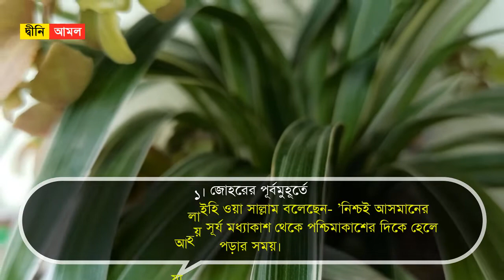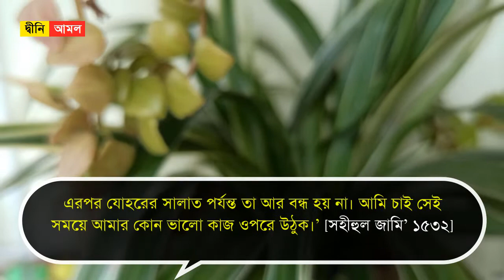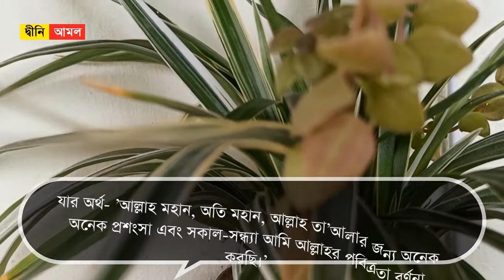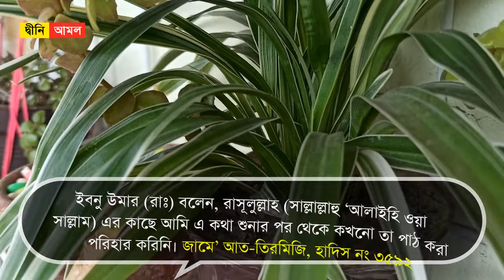৫টি সোনালী সময়, যখন আসমানের দুয়ারসমূহ খুলে দেওয়া হয় বান্দার মনের আশা পূরণ হয় by Dini Amol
৫টি সোনালী সময়, যখন আসমানের দুয়ারসমূহ খুলে দেওয়া হয় বান্দার মনের আশা পূরণ হয়

৫টি সোনালী সময়, যখন আসমানের দুয়ারসমূহ খুলে দেওয়া হয় বান্দার মনের আশা পূরণ হয়ঃ

১। জোহরের পূর্ব মুহূর্তেঃ
রাসুলুল্লাহ সাল্লাল্লাহু আলাইহি ওয়া সাল্লাম বলেছেন- 'নিশ্চই আসমানের দুয়ারসমূহ খুলে দেওয়া হয় সূর্য মধ্যাকাশ থেকে পশ্চিমাকাশের দিকে হেলে পড়ার সময়। এরপর যোহরের সালাত পর্যন্ত তা আর বন্ধ হয় না। আমি চাই সেই সময়ে আমার কোন ভালো কাজ ওপরে উঠুক।' [সহীহুল জামি' ১৫৩২]

২। আযানের সময়ঃ
রাসুলুল্লাহ সাল্লাল্লাহু আলাইহি ওয়া সাল্লাম বলেছেন- 'যখন আযান দেওয়া হয় তখন আসমানের দুয়ারসমূহ খুলে দেওয়া হয় এবং দু'আ কবুল করা হয়।' [সহীহুত ত্বারগীব ২৬০]

৩। নামাজের জন্য অপেক্ষার সময়ঃ
রাসুলুল্লাহ সাল্লাল্লাহু আলাইহি ওয়া সাল্লাম বলেছেন- 'শুভ সংবাদ! তোমাদের রব আসমানের দুয়ার খুলে দিয়েছেন এবং তোমাদের নিয়ে ফেরেশতাদের সাথে গর্ব করে বলছেন-'আমার বান্দাগন আমার আরোপিত ফরজ (নামাজ) আদায়ের পর আরেক ফরজের জন্য অপেক্ষা করছে।' [ইবনে মাজা ৮০১]

৪। রাতের শেষার্ধেঃ
রাসুলুল্লাহ সাল্লাল্লাহু আলাইহি ওয়া সাল্লাম বলেছেন- 'রাতের শেষার্ধ শুরু হলে আল্লাহ তায়ালা ঘোষণা দিতে থাকেন, কেউ কি কোন আর্জী পেশ করার আছো? তার আর্জি গৃহীত হবে। কারো যাঞ্চা করার কিছু আছে? তা মঞ্জুর হবে। আছে কোন বিপদগ্রস্থ? তার বিপদ দুর করা হবে। তখন পেশাদার ব্যভিচারীনী এবং ব্যবসায়ীদের কাছ থেকে চাঁদাবাজী করা লোক ব্যতিত কোন মুসলিমের দু'আই ব্যর্থ হয় না।' [সহূহুত ত্বারগীব ৭৮৬]

৫। দুআ পাঠের সময়ঃ
একদিন আমরা রাসূলুল্লাহ (সাল্লাল্লাহু ‘আলাইহি ওয়া সাল্লাম) এর সাথে নামায পড়ছিলাম। সে সময় সমাগত লোকদের মাঝে হতে এক লোক বলল, 'আল্লাহু আকবার কাবীরা, ওয়াল হামদু লিল্লাহি কাছীরা, ওয়া সুবহানাল্লাহি বুকরাতান ওয়া আসীলা।' যার অর্থ- 'আল্লাহ মহান, অতি মহান, আল্লাহ তা’আলার জন্য অনেক অনেক প্রশংসা এবং সকাল-সন্ধ্যা আমি আল্লাহর পবিত্রতা বর্ণনা করছি।'

রাসূলুল্লাহ (সাল্লাল্লাহু ‘আলাইহি ওয়া সাল্লাম) বললেন, এই কথা কে বলেছে?
উপস্থিত লোকদের মাঝে এক লোক বলল, আমি বলেছি, হে আল্লাহর রাসূল।
তিনি বললেন, এ দু’আয় আমি খুব আশ্চর্যান্বিত হয়েছি। এ বাক্যগুলোর জন্য আকাশের দরজাগুলো খুলে দেয়া হয়েছে।

ইবনু উমার (রাঃ) বলেন, রাসূলুল্লাহ (সাল্লাল্লাহু ‘আলাইহি ওয়া সাল্লাম) এর কাছে আমি এ কথা শুনার পর থেকে কখনো তা পাঠ করা পরিহার করিনি।
সহীহঃ সিফাতুস সালাত (৭৪), মুসলিম
জামে' আত-তিরমিজি, হাদিস নং ৩৫৯২